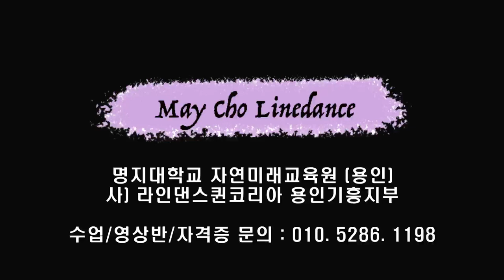Steamboat Queen Line Dance (Low Improver: Niels Poulsen)- Tutorial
Count : 32
Wall : 2
Level : Low Improver
Choreographer : Niels Poulsen (DK) - August 2023